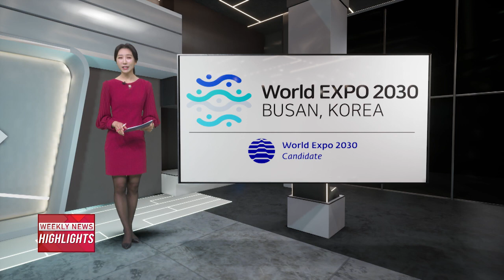Yet to Come: Why Busan must host 2030 World Expo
There are largely two kinds of expo: World Expo and Specialized Expo.
They both are overseen by Bureau International des Expositions.
Specialized Expo focuses on a specific theme whereas the World Expo covers a broad range of topics.
The World Expo is considered a whole another level that it's namely one of the world's three biggest events along with the Olympics and the World Cup.
South Korea is bidding to host the 2030 edition of World Expo.

South Korea's Busan city is racing against Saudi Arabia's Riyadh, Italy's Rome and Ukraine's Odesa.
South Korea's Daejeon and Yeosu actually have the experience of hosting the specialized expo back in 1993 and 2012 respectively.
In fact, 2015 World Expo took place in Italy's Milano.

What's so special about Busan?
Located in the southeastern tip of the Korean Peninsula, Busan is the second largest city in Korea.
It takes about an hour by flight from Seoul to Busan, and the city has its own Gimhae International Airport, widely known as a maritime logistics hub in
The city is also foreigner-friendly.
Busan is the only Asian country ranked within the world's top 25 tour destinations selected by the National Geographic.
The city's public transportation from the airport, buses, subways to trains help both locals and visitors get around the city in the most convenient and effective way.
Plus, the city may be one of the best spots to get the freshest seafood and go on a cute cafe tour.
For those movie lovers, the city has hosted the Asia's most prestigious Busan International Film Festival since 1996.

South Korea has excelled in hosting global events.
In fact, the country has held two of the three world mega events.
Two Olympics. Seoul 1988 Summer Olympics. PyeongChang 2018 Winter Olympics.
Also 2002 FIFA World Cup Korea-Japan.
If Busan does manage to host the world expo in 2030, South Korea will become the first Asian country to have held all three of the world mega events.

And South Korea has high economic and industrial GDP among the OECD member countries.
Meaning, the country has the ability to invite and host such a large-scale expo.
South Korea is the only country among the OECD members that has not hosted the World Expo.

Riyadh is reportedly one of the front runners that Saudi Arabia has jumped in the race a lot earlier than other countries, securing votes from countries in Africa and South America.
Around 70 countries have publicly expressed their support for Riyadh.
Riyadh is also boasting of its ability to use 600 hectres for the expo venue.
But it's not over until it's over.
Back in 2010, Shanghai won the bid by earning 20 more unexpected votes.
So the secret ballot could play as a favorable variable for South Korea just like the Shanghai case.

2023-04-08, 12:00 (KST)